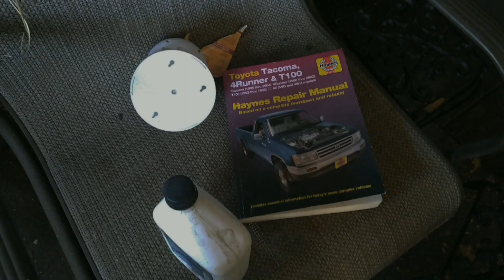Lonely Trainspotting in Chicago Heights. Featured Catch: CSX YN2 158/335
On 12/27/23, I heard CN sent there dash 8's there for scrapping... so I rode my bike too the hrights with a little fear and saw some Dash 8's that were about too get scrapped due too no PTC.
(Posted it on another video)

So. I went ahead and got a frw footages of them, and I got footage on my way back.

If I say so, I am glad I caught a YN2 Double Header.. brings back the good ol days.